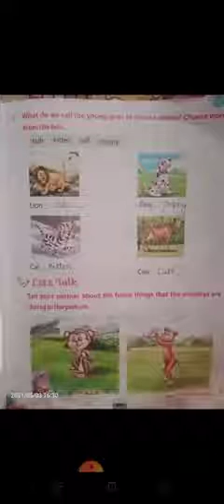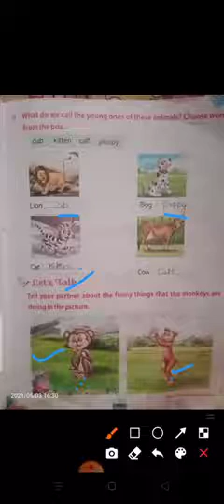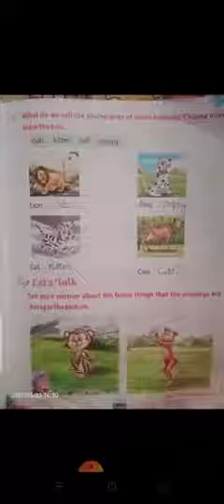Class 1 Subject English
Lesson 2 AT The ZOO